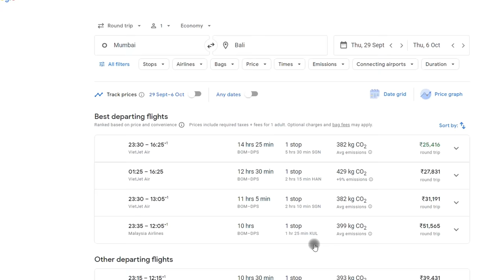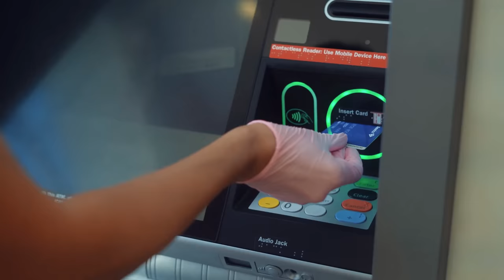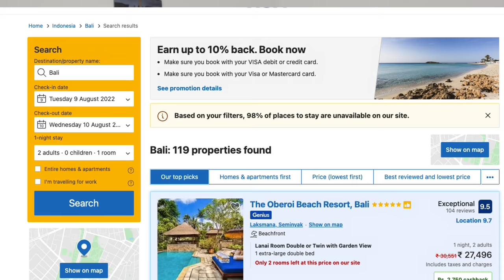Bali Trip l How to Plan from India l Budget & Itinerary l Bali in 2023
In this video, I am sharing how to plan Bali Trip from India. I have also shared a detailed Itinerary, budget & tips for the trip.

BetterOnApp
BetterOnApp2

CAMERA
Sony ZV1
Insta 360 one x2
Gopro Hero9